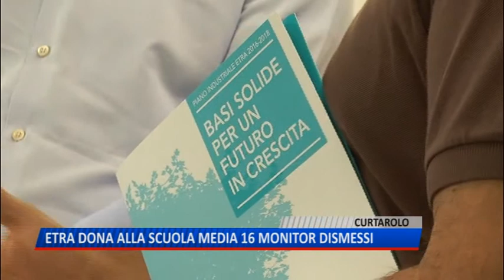TG (03/07/2018) - ETRA DONA ALLA SCUOLA MEDIA 16 MONITOR DISMESSI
TG (martedì 3 luglio 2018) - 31mila studenti coinvolti di 172 scuole delle province di Padova e Vicenza, 28 progetti didattici incentrati sulla educazione ambientale. Il progetto scuole di Etra punta a coinvolgere studenti e famiglie, e per questo non mancano concorsi, e dunque premi. Alla Scuola media Longo di Curtarolo, infatti, sono andati 16 monitor recuperati dal rinnovo della dotazione informatica dell'azienda multiutility. Serviranno per potenziare l'aula di informatica dell'istituto. Il progetto scuole è giunto alla 22° edizione, coinvolgendo studenti dalla scuola dell'infanzia alle superiori nei 75 comuni interessati. Lezioni tecniche, visite agli impianti, e poi informazioni che finiscono nelle case dei ragazzi, tra le famiglie.